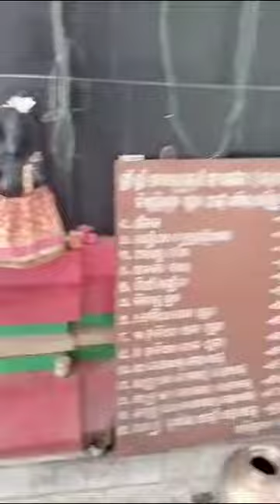Maa Sabitri Puja At Temple(ମା ସାବିତ୍ରୀ ଙ୍କ ପୂଜା ମନ୍ଦିର ରେ )